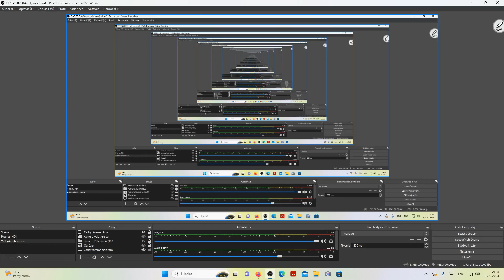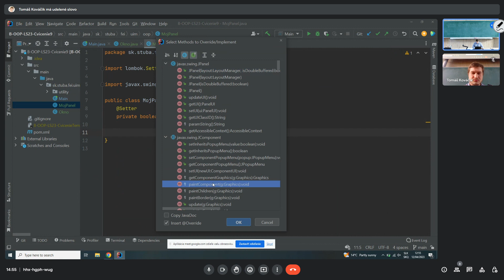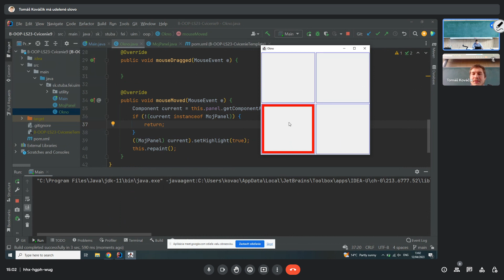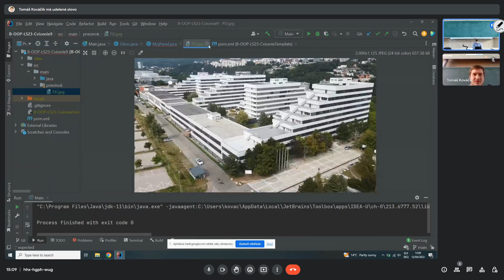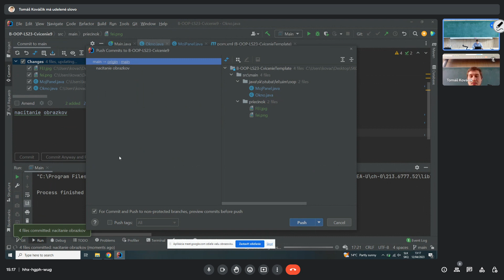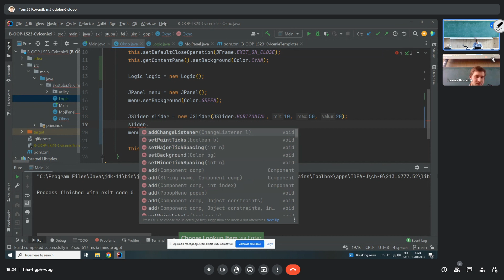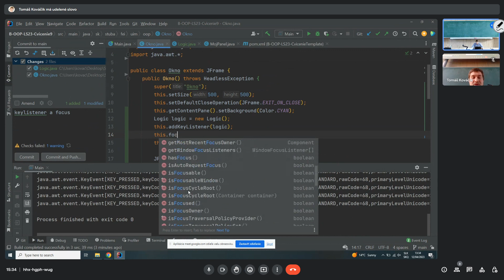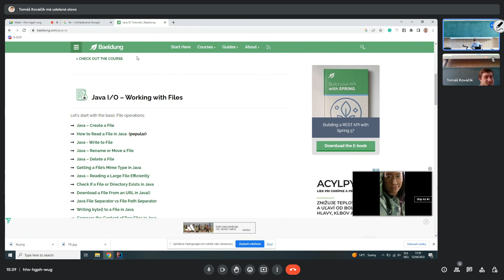[OOP23 | Seminár] 9 - Obrázky, GetComponentAt, fix KeyListener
Záznam z deviateho semináru z predmetu Objektovo orientované programovanie v letnom semestri 22/23 na FEI STU.